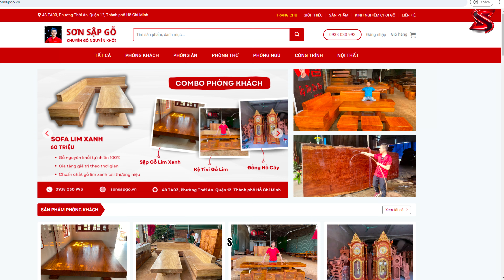Báo giá bộ bàn ăn K3 gỗ lim xanh 284x88x15 48 TRIỆU | Sơn Sập Gỗ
Chào các bác, em Sơn đây!

Hôm nay, em muốn giới thiệu với các bác một video đặc biệt về các mẫu bộ bàn ăn đẹp và hiện đại từ Sơn Sập Gỗ. Trong video này, các bác sẽ được chiêm ngưỡng những mẫu bộ bàn ăn 6 ghế, bộ bàn ăn 8 ghế và bộ bàn ăn thông minh phù hợp với mọi không gian sống.

Em sẽ giới thiệu các mẫu bàn ăn gỗ tự nhiên, bao gồm bộ bàn ăn gỗ gõ đỏ và bộ bàn ăn gỗ gõ đỏ 8 ghế, cùng với bộ bàn ăn k3 và bàn ăn k3 nguyên khối. Các bác sẽ thấy những mẫu bàn ăn nguyên khối và bàn ghế k3 được làm từ gỗ lim và k3 lim xanh.

Trong video này, em cũng sẽ chia sẻ về giá bộ bàn ăn và giá gỗ lim xanh, cũng như các mẫu bàn ăn sơn sập gỗ. Các bác sẽ biết thêm thông tin về bộ bàn ăn k3 gỗ lim và các mẫu bộ k3 nguyên khối độc đáo.

Hãy theo dõi video này của em Sơn để biết thêm chi tiết về các mẫu bộ bàn ăn mới nhất hiện nay và nhận được những lời khuyên hữu ích khi chọn mua bàn ăn cho gia đình mình.

- GỖ TRÀM SƠN GIẢ GỖ GÕ ĐỎ - Hàng FAKE - Cách nhận biết Bộ bàn ghế sơn giả Gỗ
- Clip Giải Mã Vì Sao bộ ghế Gỗ Qúy Gõ Đỏ Nứt xé, Hở Mộng tét tè le dù Mua 40-50tr
- Xưởng Làm Bộ Bàn Ghế Gỗ Gõ Đỏ Tay 12 Nghê Đỉnh Tay Nghê Siêu Vip